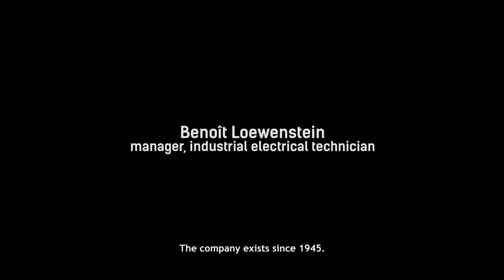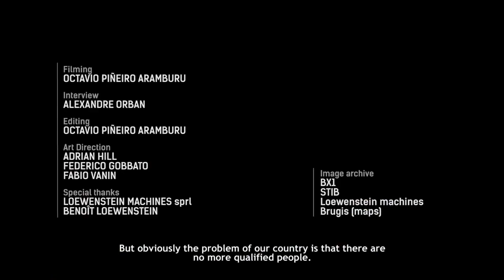CoM Clips - LOEWENSTEIN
Lowestein repairs wood-cutting machines.  They're a second generate company that provides an essential service to small businesses working in the housing and construction sector - essential services that cities depend on.  How does such a business remain active in urban areas, sometimes far away from their clients.